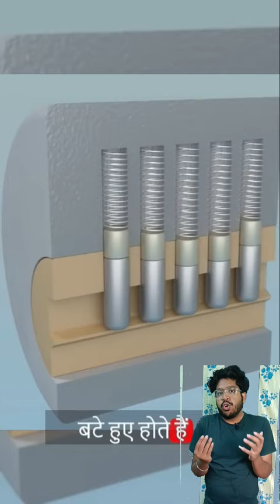How does a lock system work?